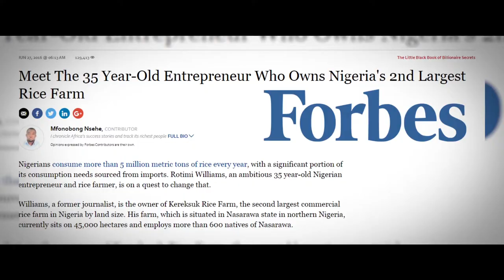All Access - Rotimi Williams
Rotimi Williams is a self-taught rice farmer, artist, Tech investor amongst other things. He own's the largest Rice farm in Nigeria and is on his way to opening the only dairy farm in Nigeria!

Watch closely and listen as he bares it all on All Access.